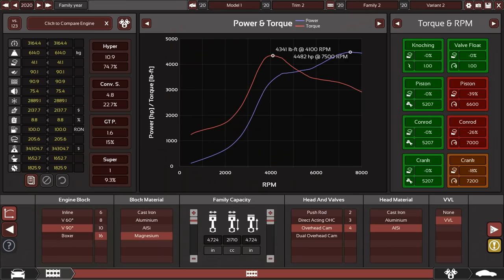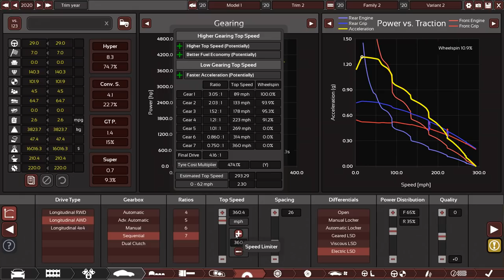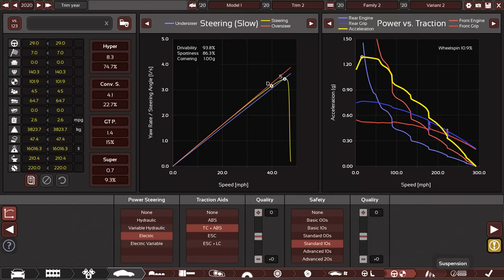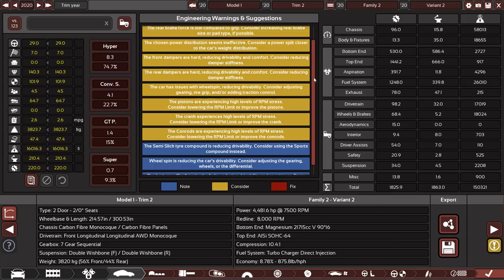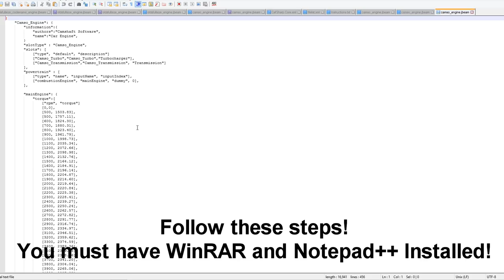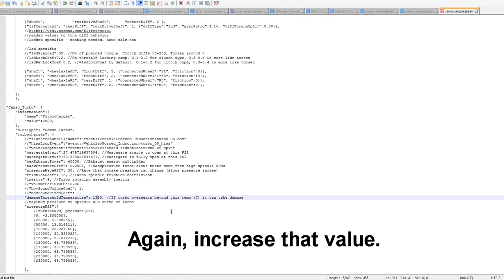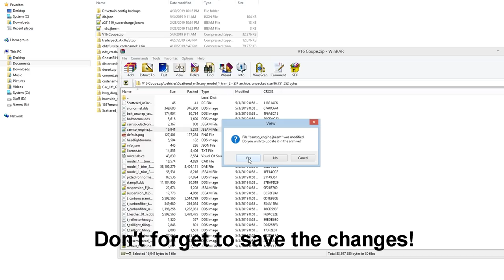So I Attached A Car To The 4400HP V16 Engine And Tested It In BeamNG!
Here it is, put to work and ready to make a statement. But not without putting up a fight!